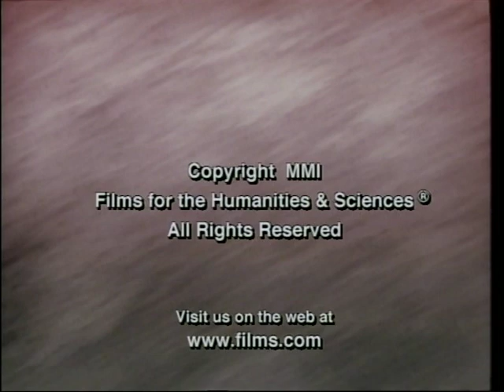Primate DVD part 2